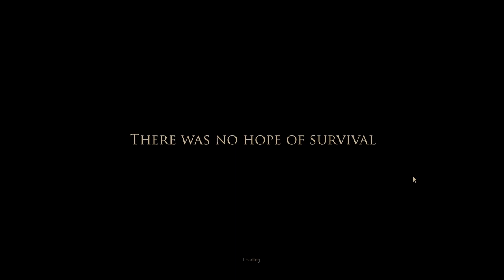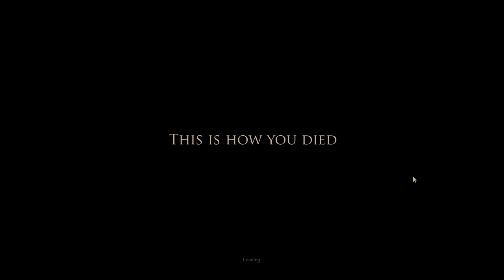Project Zomboid - Part 1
Last year I played this game and died! This year I do the same thing!